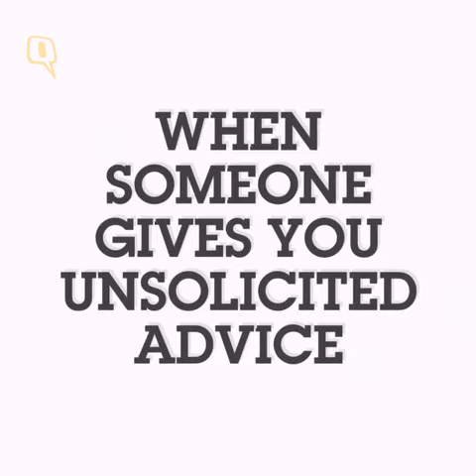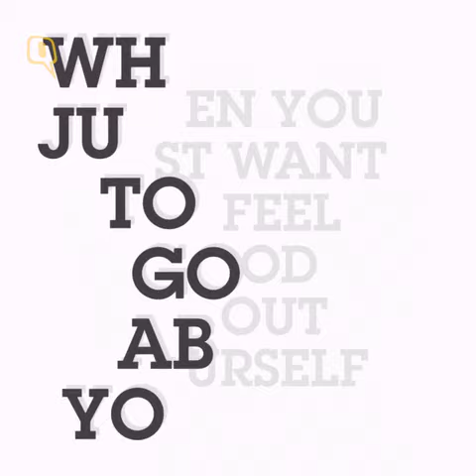5 Kareena Kapoor Dialogues That Every Girl Can Use In Everyday Life